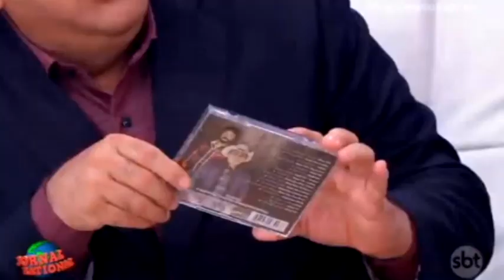Mirabel Viola & Santiago / VEM QUEM QUER/RATINHO/SBT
Mirabel Viola & Santiago se apresentam em programa de sucesso na televisão.
Produtora Léa Show